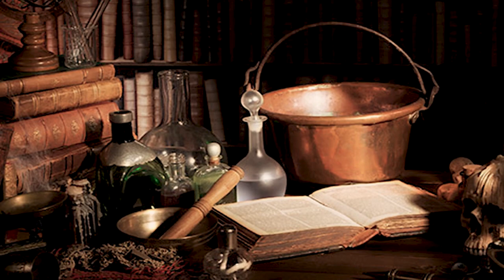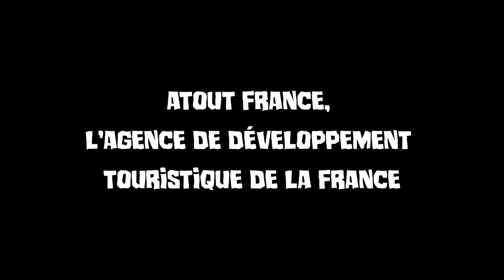EL CONDE SAINT GERMAIN - LOS MISTERIOS DEL CASTILLO DE CHAMBORD - FRANCIA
EL CONDE SAINT GERMAIN - LOS MISTERIOS DEL CASTILLO DE CHAMBORD - EL BUSCADOR MUNDOS

El Castillo de Chambord (1519) desde sus origenes, ha estado marcado por el misterio, si bien lo mandó construir el Rey de Francia Francisco I, aún a día de hoy sigue sin saberse quién fue su diseñador, aunque toda evidencia apunta a la influencia de Leonardo Da Vinci.

Lo cierto es que muchas son las leyendas que envuelven a este castillo a lo largo de los siglos.
Se cuenta que también estuvo habitado por un personaje singular y muy misterioso: "EL CONDE de SAINT-GERMAIN".

LIBROS DE SAINT GERMAIN QUE LES RECOMIENDO:

EL LIBRO DE ORO

LA SANTISIMA TRINOSOFIA